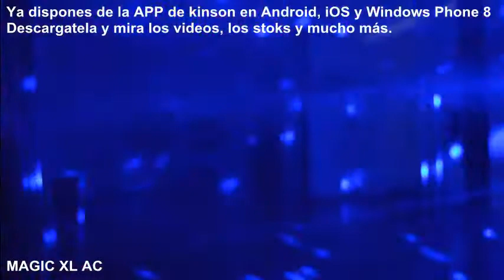EFECTO DE LED MAGIC XL AC CON 18W DE LED Y DMX DE ACOUSTIC CONTROL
No tiene rival, la Magic XL es un efecto de led con múltiples rayos que llenan todo tu espácio, funcionamiento en DMX o ritmo de la música, tanto para bares, eventos o discos. Da luz a tu fiesta con este efecto de led de media bola.